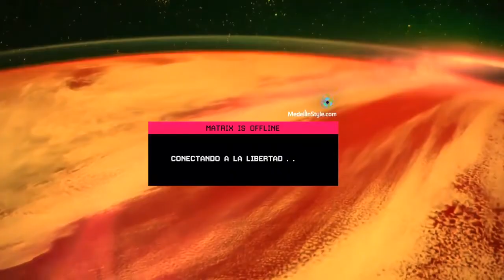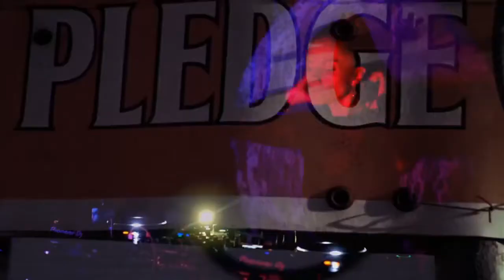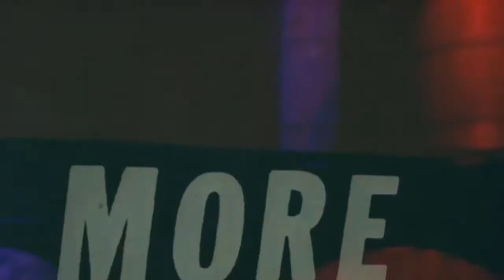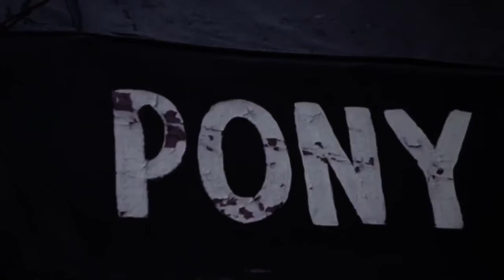L I S S A x UTTA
L I S S A x UTTA x MedellinStyle.com Freedom